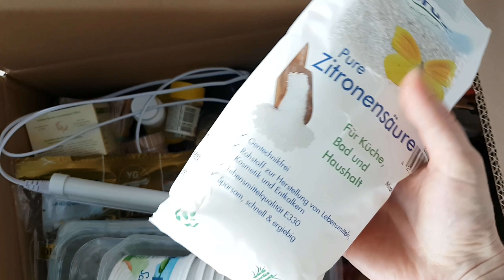130. ОРХИДЕИ перевозим в НОВЫЙ ДОМ. Протираю листья ЭТИМ от пятен. ПОЛИВ. Стеллаж для орхидей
Орхидейный ПЕРЕЕЗД. Новый СТЕЛЛАЖ. Чем ПОЛИВАЮ и ПРОТИРАЮ свои орхидеи?